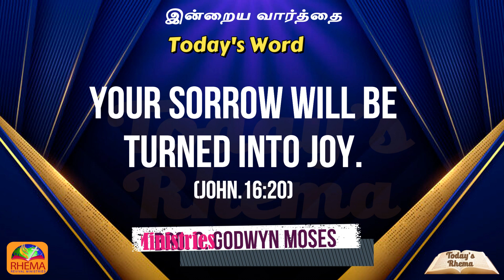Today's Rhema :: இன்றைய வார்த்தை :: 11th APRIL 2023 :: BRO.GODWIN MOSES